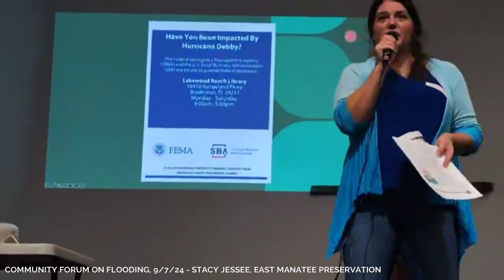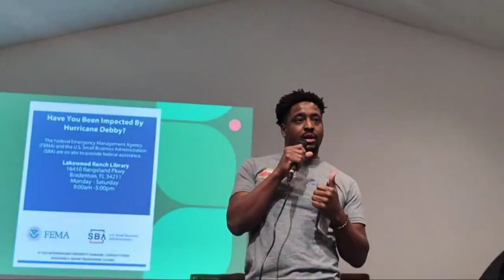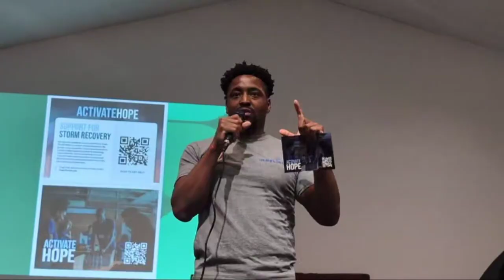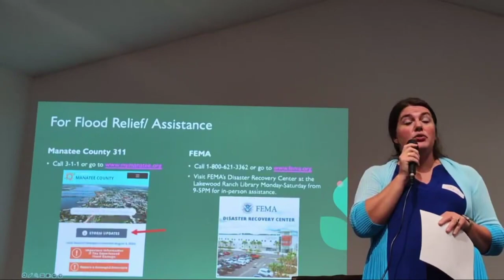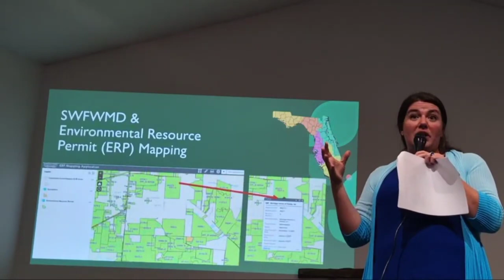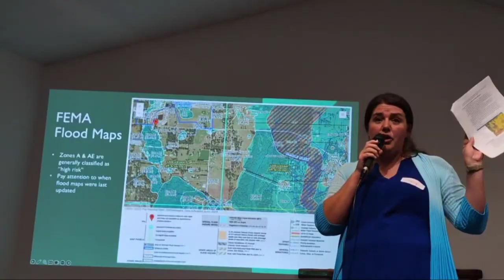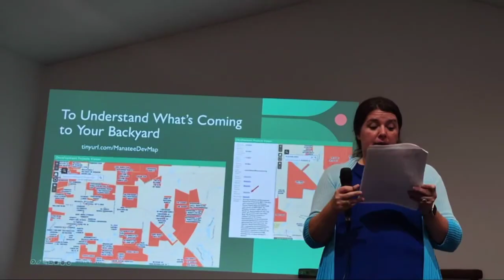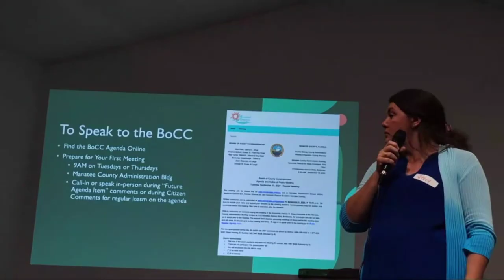Resources for Residents - w/ Stacy Jessee, East Manatee Preservation Association | Manatee Local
Stacy Jessee gave a great presentation filled with helpful information for residents affected by Hurricane Debby, including a brief intro of the team from FEMA set up at Lakewood Ranch branch library.  There's a lot of stuff here for people to research and understand.